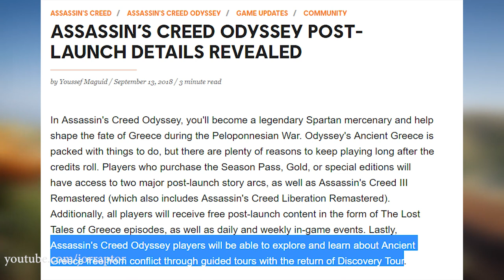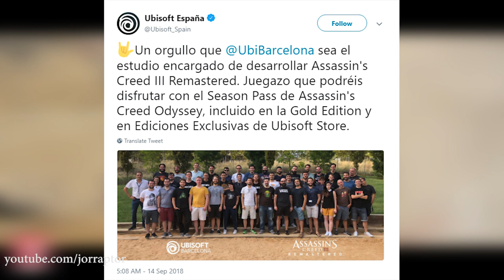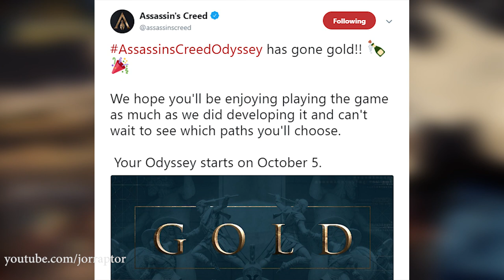Assassin's Creed Odyssey MAJOR FEATURE Returns, Fight Alongside Familiar Assassin & More! AC Ody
'Assassin's Creed Odyssey Gameplay (AC odyssey Gameplay) from Assassins Creed Odyssey (Assassin Creed Odyssey) Jor Raptor

Assassin's Creed Odyssey GET A HEAD START With This Free Pack & More New Info (AC Odyssey Gameplay)

Assassin's Creed Odyssey Romance NEW GAMEPLAY Kassandra & Thaletas START TO END (AC Odyssey Romance):